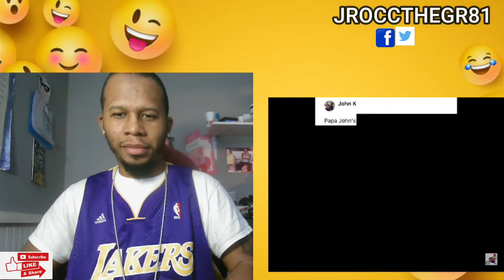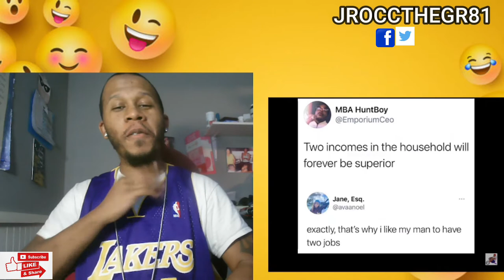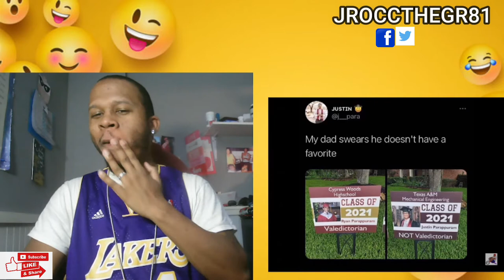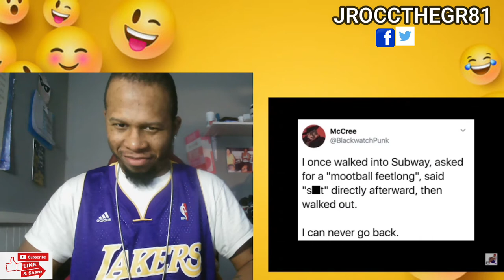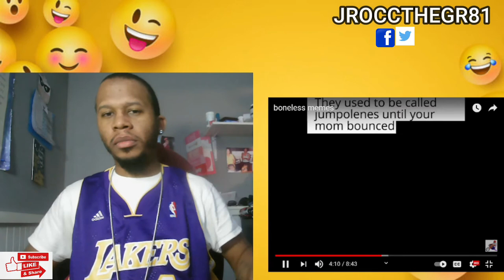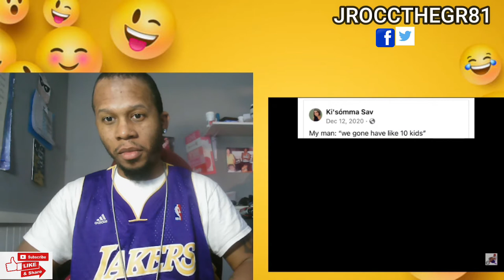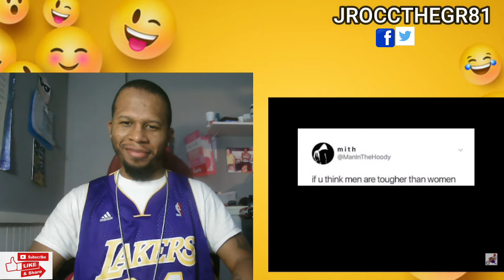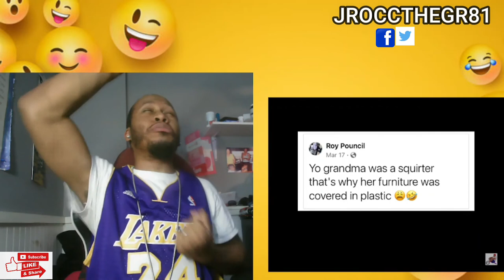Try Not to Laugh Mentally Mitch Boneless Memes 😂😂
Watch Jrocc The Gr81's Try not to Laugh Challenge for Mentally Mitch Boneless Memes